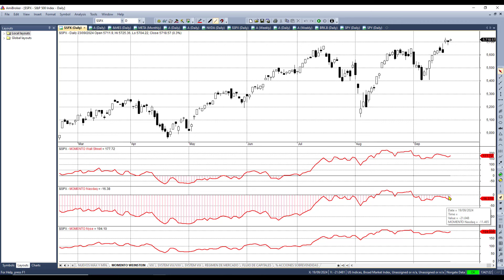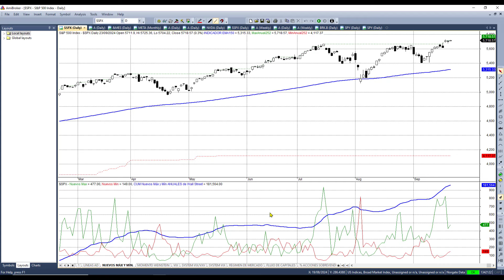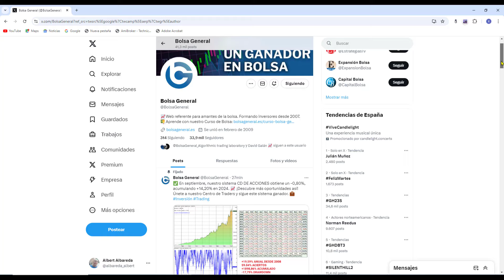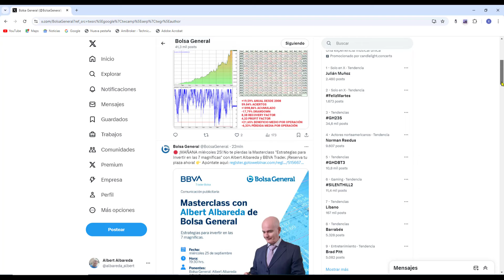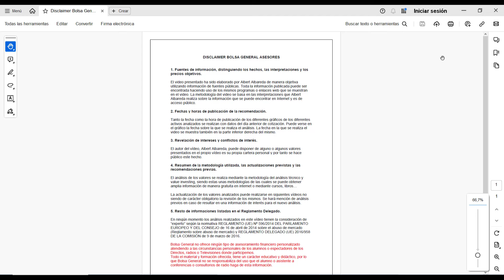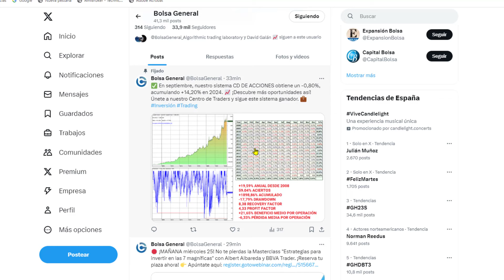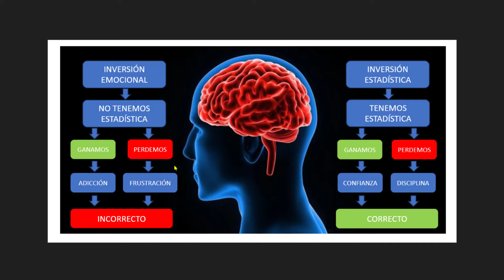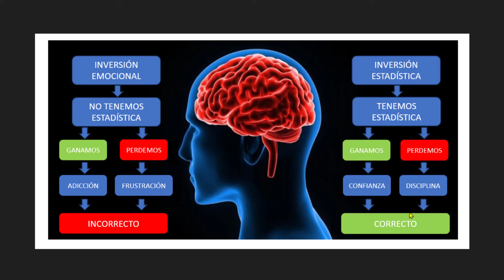🚀 ¡La bolsa no para de subir! ¿Es momento de invertir?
💹 ¡Subida imparable en la bolsa! Te cuento lo que está impulsando este rally y los posibles escenarios. ¡Accede a mi análisis profundo!

🛑 ¡El miércoles 25! No te pierdas la Masterclass "Estrategias para invertir en las 7 magníficas" con Albert Albareda y BBVA Trader. ¡Reserva tu plaza ahora!
Capítulos:

00:08 Análisis de las tendencias índices S&P500 y Nasdaq100
01:44 Sistema Sobreventa
02:26 Indicadores de sentimiento: AAII y Fear & Greed CNN
03:09 Volatilidad VIX
03:37 Momento del mercado de Wall Street, Nasdaq y Nyse
04:23 Nuevos máximos y mínimos de Wall Street
05:05 Líneas AD del Nyse, Nasdaq y Amex
06:06 Conteo impulsos utilizando ADn y Oscilador McClellan
07:18 Miércoles 25 apúntate a mi MasterClass con BBVA
08:00 +14,20% SISTEMA CD DE ACCIONES
11:25  Disclaimer de Bolsa General
12:12 Diferencias entre la inversión emocional y la estadística